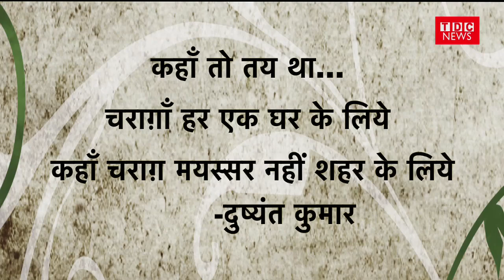Lockdown me Majdur ki Halat | लॉकडाउन में मजदूर की ऐसे कट रही जिंदगी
Lockdown me majdur. watch this Vedio and see yourself that lockdown me majdur ki halat kya hai? गरीबों की भूख मिटाने, कौन बन कर आया मशीहा? कौन घूमा गली-गली लेकर हाथ में खाना?  Lockdown में सरकार से एक कदम आगे बढ़कर कौन मदद को आगे आया?
TDC NEWS’ other popular shows are-